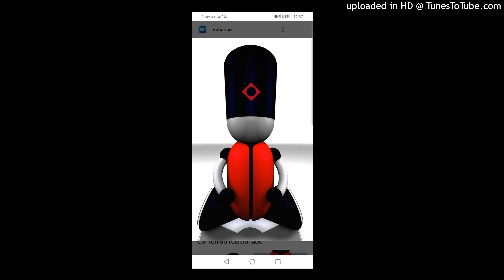Coliseum - Televíssion (Short Edit). 2000